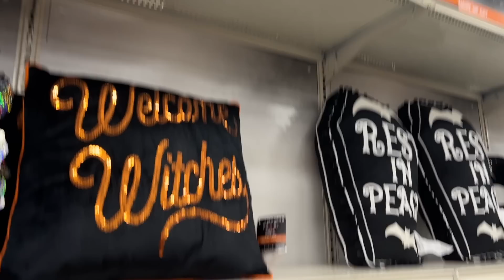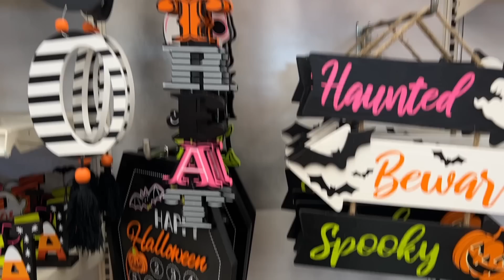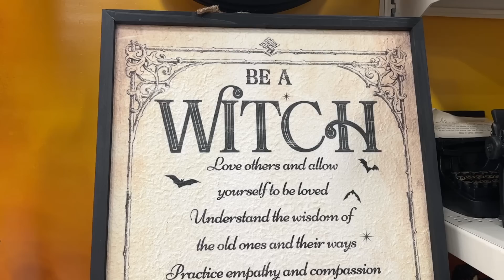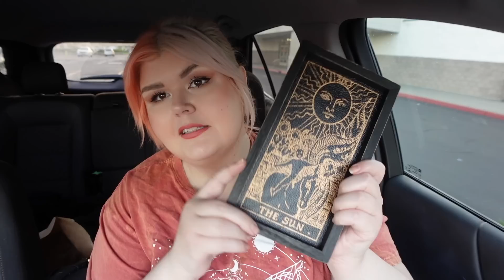VLOG: Honest Chat + Halloween Hunting at Michaels, Ross & Burlington 🎃 2023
PRODUCTS MENTIONED

SHADE: Toy with me (warmer toned) or OG Backtalk (More cool toned)